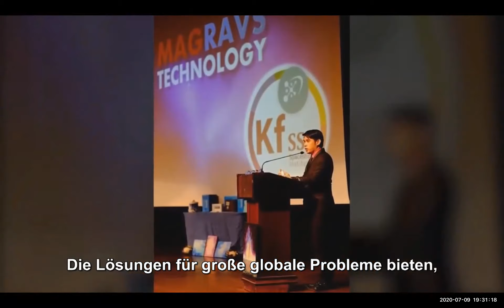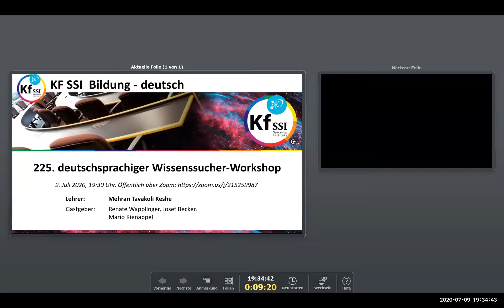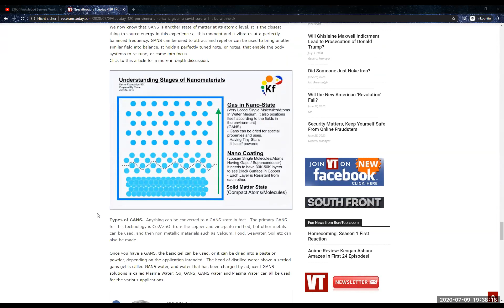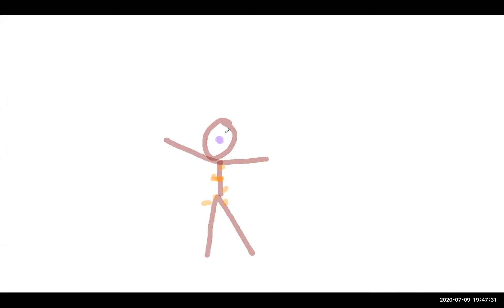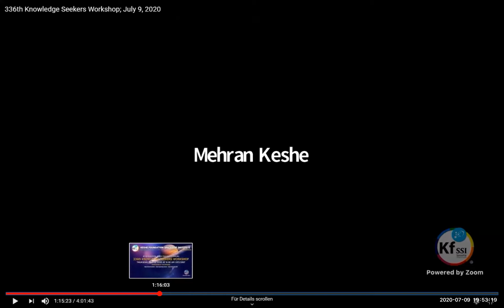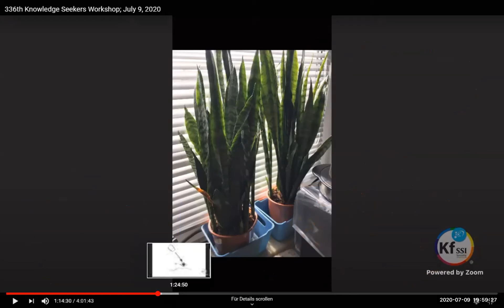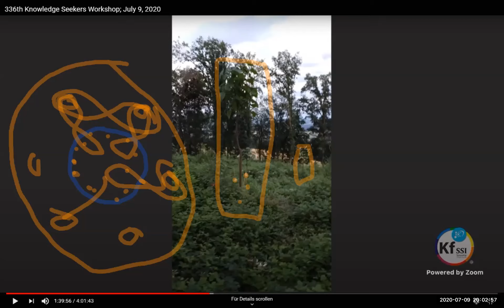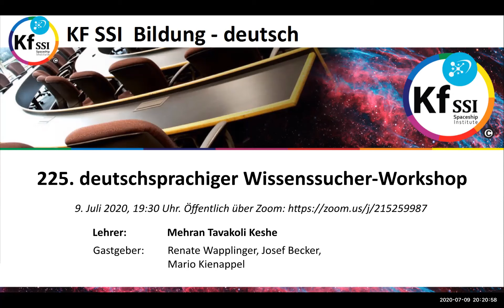2020 07 09 PM Public Teachings in German - Öffentliche Schulungen in Deutsch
Our Live Streaming Links for Public Teachings/Events